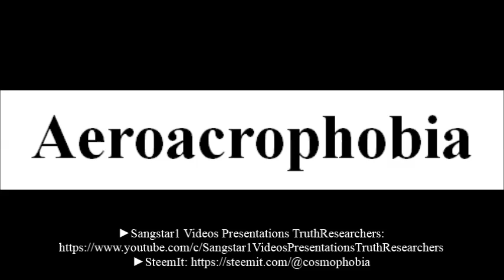To say a word Aeroacrophobia